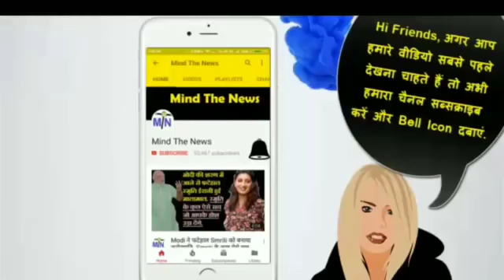Rafale पर Rahul Gandhi का Parrikar पर बड़ा आरोप, Modi की मुद्रा योजना फेल, आज की 5 Prime Time ख़बरें.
Mind The News is the fastest growing HindiNewsYouTubeChannel of India. We mostly cover Latest Viral & Trending News from Indian Politics like NarendraModi etc. We have already achieved milestone of 40+ Million views and still counting. We rank among top MostPopularYouTubeChannelsIndia (in Hindi News Category). RahulGandhiLatestNewsinHindi.